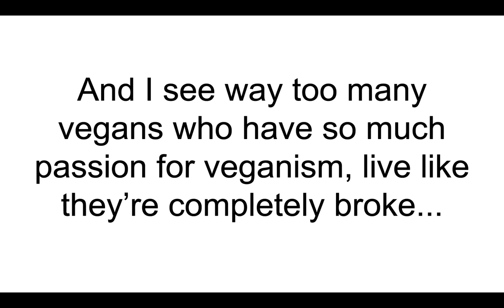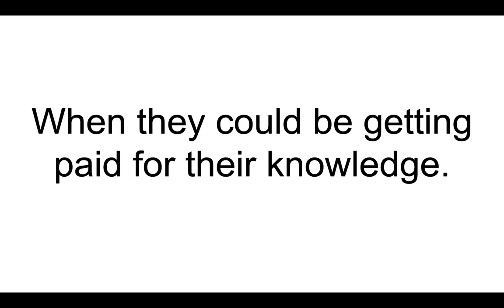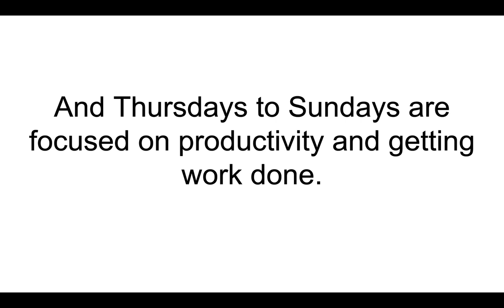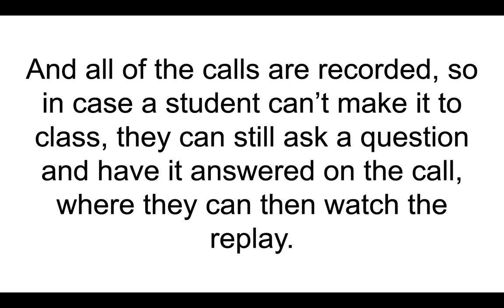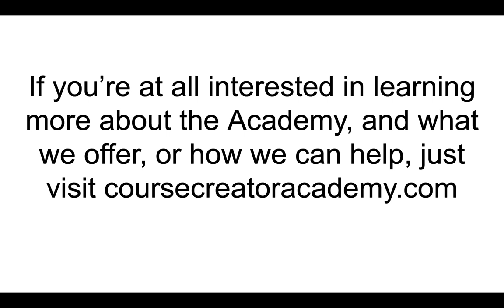WHAT DO I DO FOR WORK?